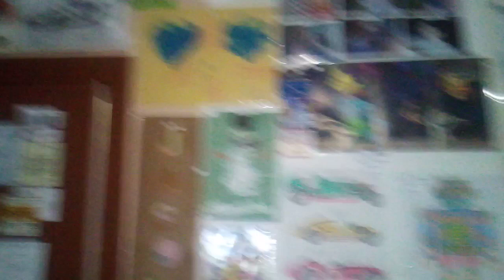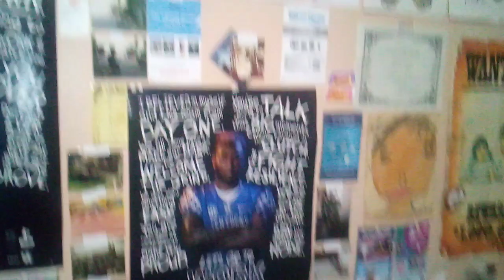POST-CLEANING DUDE CAVE TOUR 2023!!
I might do an updated post-cleaning Dude Cave tour following my full cleaning. Enjoy!